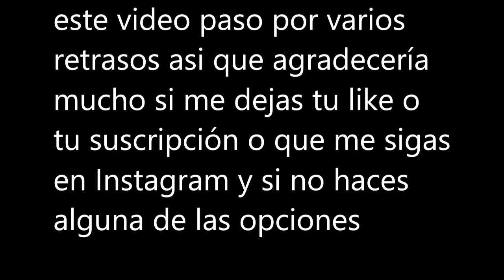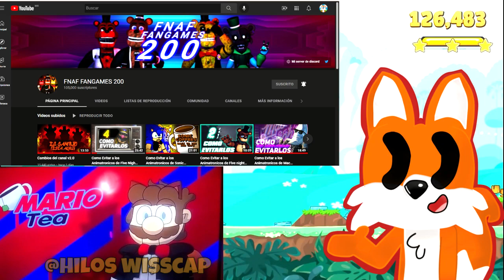✨UN GRAN CAMBIO !!!✨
perdon si en el video hay uno que otro pequeño error